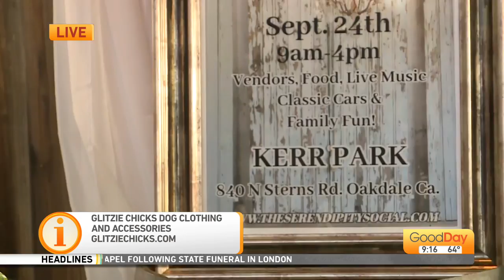Glitzie Chicks Dog Clothing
Does Fido need new clothing?  We talk to the owner of Glitzie Chicks Dog Clothing as she shows us what your pooch can wear!